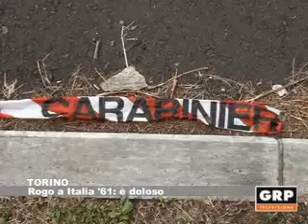Torino - Rogo a Italia61 - GRP Televisione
Sopralluogo stamattina a Palazzo del Lavoro danneggiato da un incendio, di probabile origine dolosa, scoppiato ieri sera. Sono intervenuti l'architetto  responsabile del progetto di ristrutturazione dell'immobile, ed i responsabili della società che gestisce la sicurezza. Sul posto anche i vigili del fuoco e le forze dell'ordine, che hanno trasmesso una relazione alla magistratura